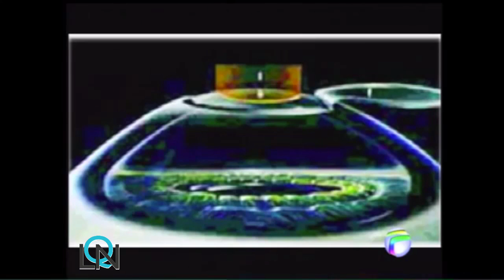Inovações na cirurgia de miopia e catarata - Dr Leoncio Queiroz Neto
No programa Visão Geral da Rede Família, comandado pelo apresentador Alberto Cesar, o oftalmologista Dr Leôncio Queiroz Neto expõe sobre as inovações na cirurgia de miopia e catarata.